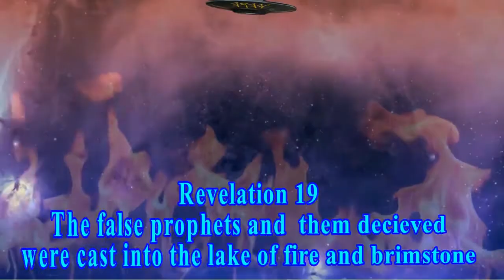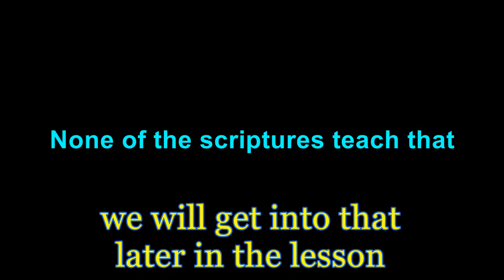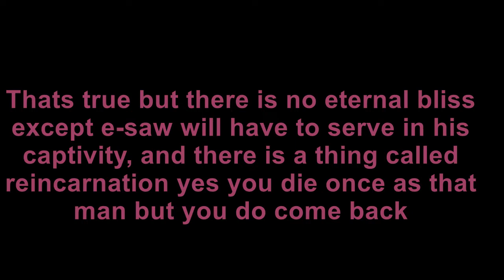THE APOCRYPHA IS NOT INSPIRED BY YOU CHRISTIANS NOR DO YOU UNDERSTAND THE BBILE